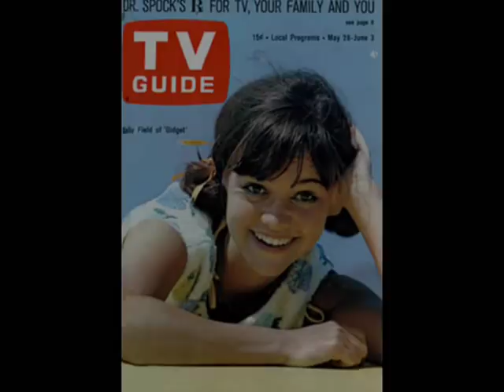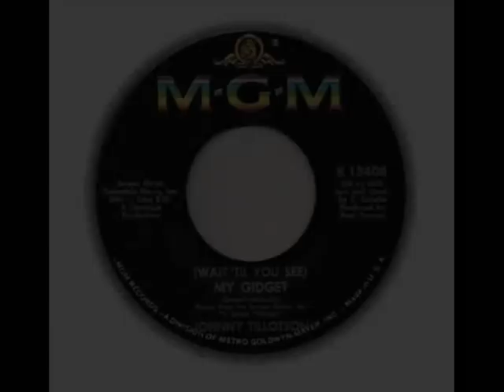Johnny Tillotson - (Wait 'Til You See) My Gidget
Theme song from "Gidget," full version.

"Gidget" was an American sitcom about a surfing, boy-crazy teenager called "Gidget" and her widowed father Russ Lawrence, a UCLA professor. Sally Field starred as Gidget with Don Porter as her father. Though 18-year-old Sally Field defeated 75 other teenage girls for the title role of the 15-year-old Gidget, she exaggerated her surfing experience. The young actress had none and took lessons just to be able to pretend to surf for the cameras.

The series was first broadcast on ABC from September 15, 1965 through April 21, 1966. Gidget was among the first regularly scheduled color programs on ABC, but did poorly in the Nielsen ratings.   The series faced stiff competition from The Beverly Hillbillies on CBS and The Virginian on NBC, two established shows with strong followings. Due to low ratings, ABC canceled Gidget in the spring of 1966. The series gained an audience during the summer of 1966 through reruns, but ABC executives decided to star Field in 1967's The Flying Nun rather than revive Gidget.  Field later stated that while she loved working on Gidget, she despised The Flying Nun.

The Gidget theme song lyrics were written by Howard Greenfield, with music by Jack Keller. The song was sung in the pilot by The Four Freshmen and in the series by Johnny Tillotson.

If you’re in doubt about angels being real,
I can arrange to change any doubts you feel.
Wait’ll you see my Gidget,
you’re headed for a big surprise.
The way she walks, the way she talks,

If there’s a phrase to praise her,
Webster, indeed, would need a new book to bind.
the dictionary’s out of date
compared to her,
the words that were are second rate

No work of art can touch her
like she’ll touch your heart
Everyone who sees her
Thereupon agrees her
face can replace
the Mona Lisa

She’s got the smile and style,
that you can’t resist.
The way she moves
just proves that angels do exist

you’ll want her for your Valentine
You’re gonna say she’s all that you adore
But stay away, Gidget is spoken for
You’re gonna find
that Gidget is mine!

Howard Greenfield and Jack Keller also wrote the theme song for "Bewitched."